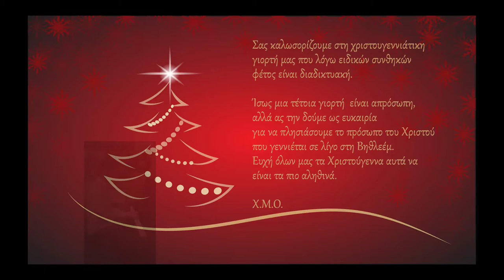Εισαγωγή - The Fist Noel - O Holy Night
Εισαγωγή Χριστουγεννιάτικης γιορτής των Χριστιανικών Μαθητικών Ομάδων